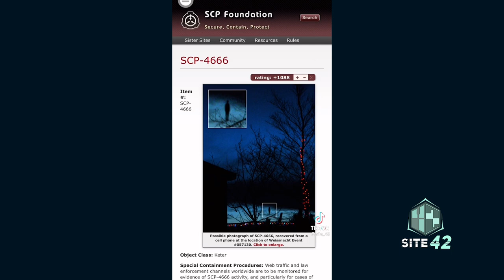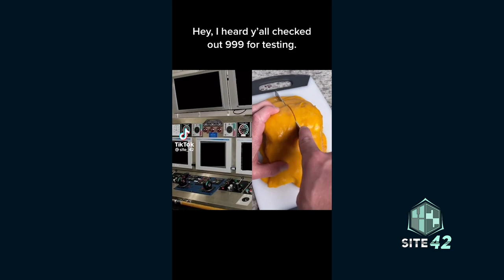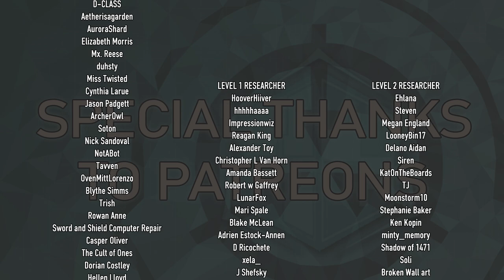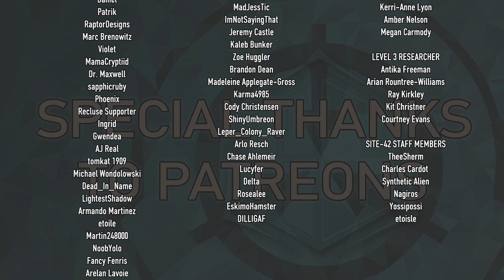Site-42 SCP TikTok Compilation #38